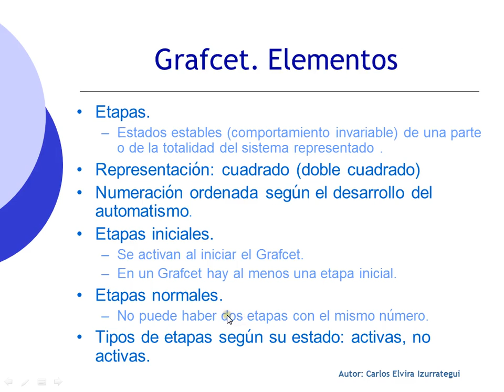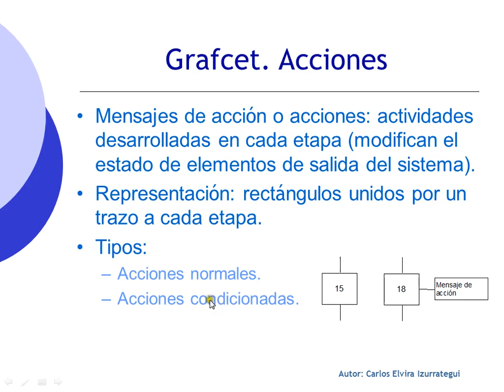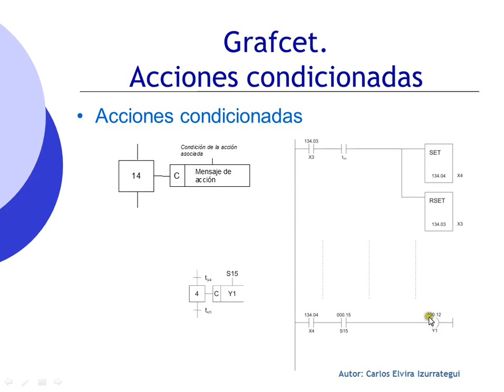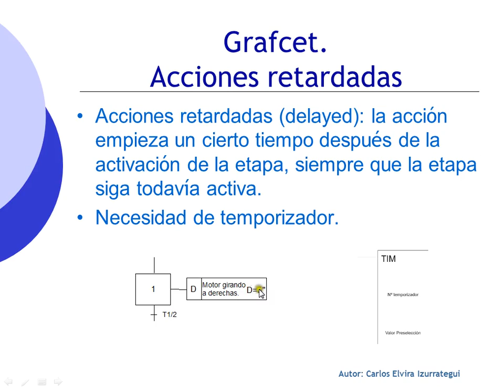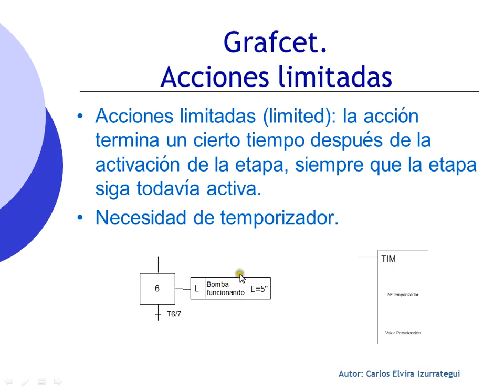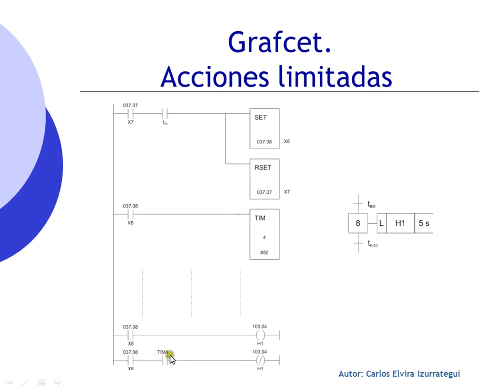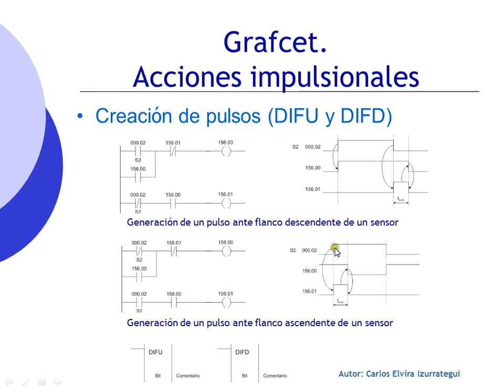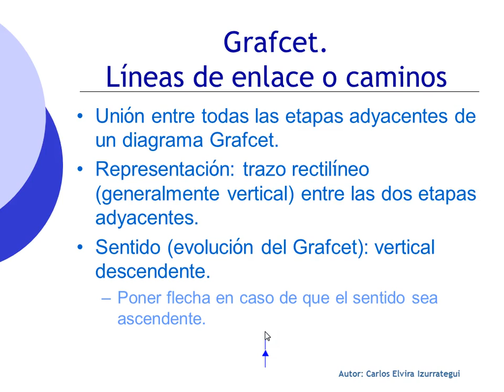Curso 2013-14. Metodo Grafcet. Elementos (1)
Método Grafcet. Elementos: etapas, acciones.